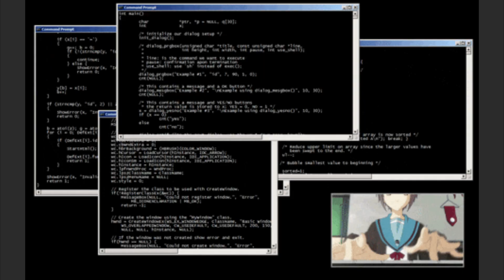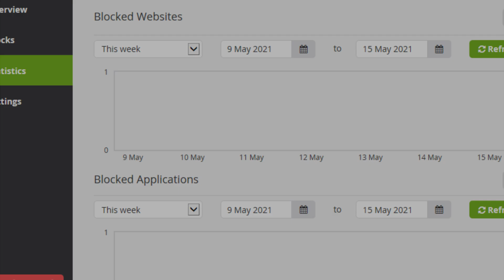This Video will make you CODE all night.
Programming Made Addictive | Learn Coding Like a Game | Code with Fun | Coding for Absolute Beginners | No-Boredom Programming | Gamified Coding | Coding for Non-Coders | Zero to Coder.

Take a chill pill and enjoy, while i create the next one for you:)